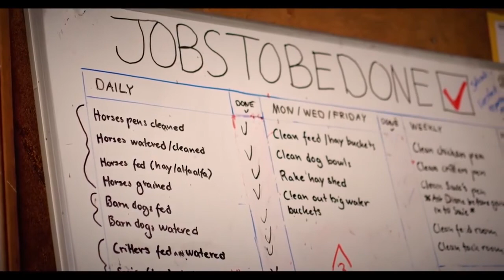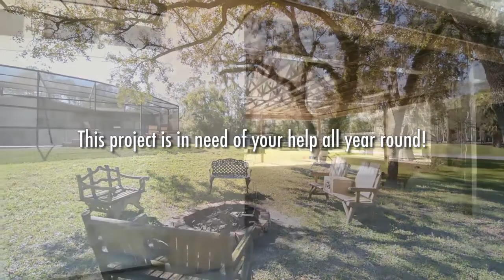Wild Mustang Horse Rescue Volunteer Project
Wild Horse Mustang Rescue Project
If you’re fascinated by horses​ and would love to be part of the Mustang Wild Horse Rescue Project - then this volunteer project in Florida is definitely something for you!

At a glance:
​Volunteering: Working with rescued horses in Florida
​Accommodation: Shared accommodation in a large 4 bed ranch house
​Meals: x3 varied and delicious meals a day included
​Dates: Every Monday but book in advance
​Minimum stay: 2 weeks-10 weeks
To book or find out more about this project:

International Working Holidays
Your specialist Overseas Working Holiday Agency